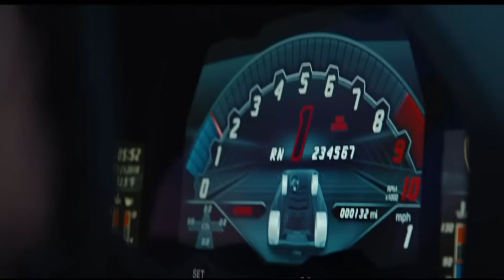How rich is Kevin Durant, Family, House, and Cars.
Kevin Durant, the NBA superstar, boasts an impressive net worth, primarily derived from lucrative basketball contracts, business ventures, and strategic investments. His family enjoys the fruits of Durant's financial success, living in a lavish house surrounded by opulent real estate. Durant's car collection reflects his taste for luxury, adding to his assets. The basketball icon's income sources extend beyond the court, with endorsement deals and brand partnerships contributing significantly to his wealth. Known for his philanthropy, Durant allocates a portion of his earnings to charitable contributions, showcasing both financial prowess and a generous spirit in his entrepreneurial ventures.